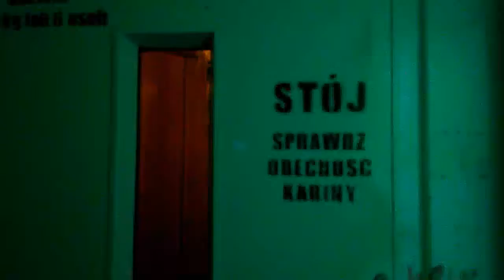Blok 9 klatka 7 Ćwiklińskiej Mieczysławy Kielce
Słoneczne Wzgórze
Rok budowy bloku: 1984
Winda: 1984-do dziś 32 lata
Klatka malowana: 1999,2010